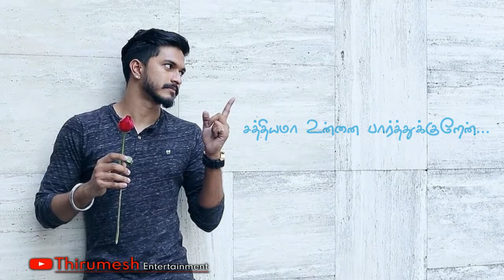Sathiyama Naan Solluren Di💝Tamil 💞Love💕 Whatsapp Status Video💘